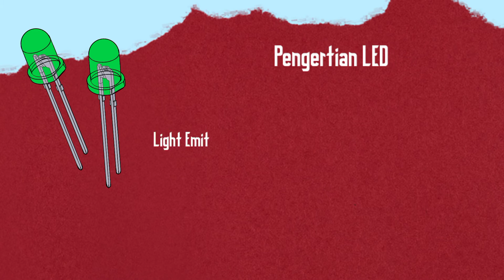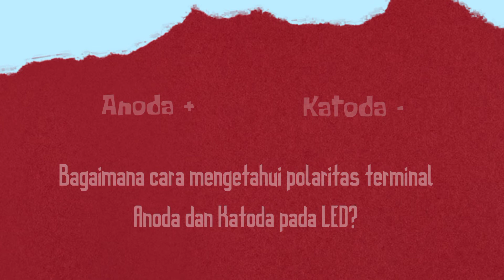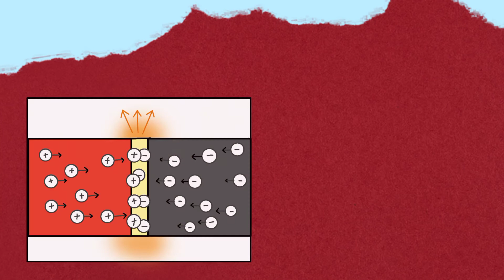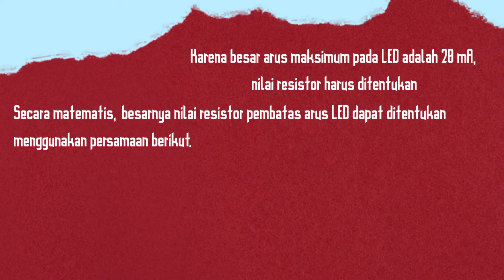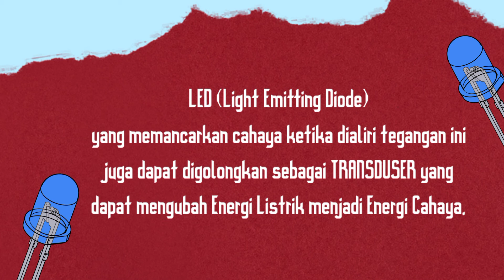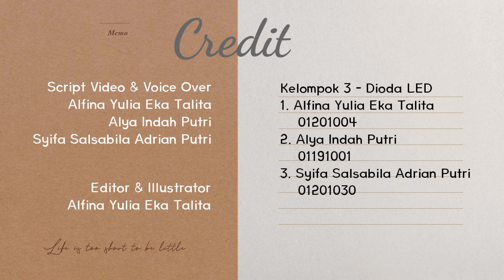[Project Matakuliah Elektronika] Dioda LED